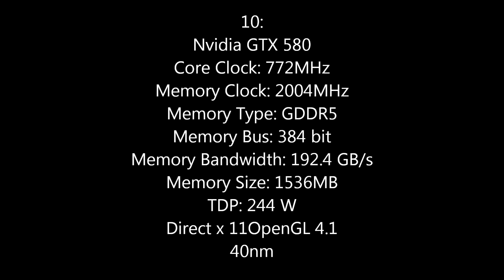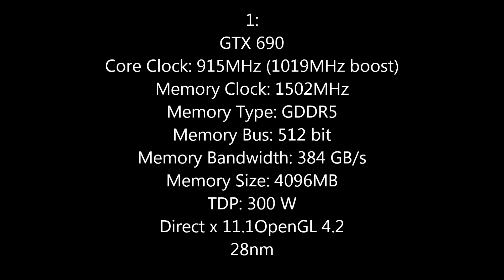Top 10 Graphic cards of 2012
For questions just comment!

The best Graphics cards of 2012:

AMD HD 7990
AMD HD 6990
Nvidia GTX 590
AMD HD 5970
Nvidia GTX 680
AMD HD 7970
AMD HD 7950